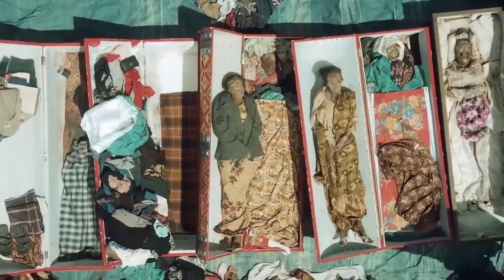Toraja People - Living with dead bodies for weeks or years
Toraja People - Living with the dead bodies for weeks or years
Welcome to the heart of Sulawesi, Indonesia, where time stands still and tradition thrives. Today, we embark on a journey into the rich cultural tapestry of the Toraja people
For centuries, the Toraja people have held steadfast to their ancient customs, embracing a unique way of life that celebrates the interconnectedness of the living and the departed.
At the core of Toraja culture lies the profound reverence for the cycle of life and death. Here, death is not an end but a continuation—a passage to the afterlife, where the spirits of the departed remain ever-present.
The Toraja people are an ethnic group residing in the southeastern part of the Sulawesi island in Indonesia. One of the distinctive cultural features of the Toraja people is the ritual of the dead, also known as the burial ceremony, where they have a unique way of dealing with death.
One of the unique practices of the Toraja people is living together with the deceased after they have passed away. According to their tradition, the process of burying a loved one is not just about burying the body but also a significant and solemn event. The Toraja people believe that the soul of the deceased is still alive and continues to influence their lives, thus, they maintain a close relationship with the departed.

During the period from when someone passes away until the funeral and burial take place, their body is often kept either inside the house or in special tents constructed for this purpose. During this time, family and relatives often visit, offer prayers, and conduct ceremonies to remember the departed.

The burial ceremonies of the Toraja people typically occur in a special ceremonial space constructed for this purpose. They consider burial as an important and solemn event, a way to conclude the life of the departed and to allow them to continue their journey to the afterlife peacefully and respectfully.

This is part of the belief in the strong connection between the world of the living and the world of the departed in Toraja culture, and it also reflects their deep respect and profound affection for family members and the community.
Every year, during the festivals of the Toraja people, they engage in a series of rituals and activities to commemorate the departed. One particularly unique ritual is the dressing of the dead in new clothes. This process often occurs during festivals and personal anniversaries of the deceased.

On the day of the festival, family members and loved ones bring the deceased's body out from its burial place and take it home or to the designated festival area. The body is usually housed in wooden coffins or other natural materials.

Subsequently, the family members remove the old clothing and replace it with new garments. The new clothing is carefully chosen and is considered a part of honoring and dignifying the deceased. Family members also typically conduct rituals of homage and prayer, while sharing memories and stories of the departed throughout the festival.

Dressing the deceased in new clothes is a significant aspect of Toraja rituals and beliefs, demonstrating profound respect and affection for those who have passed away. Moreover, it serves as a means of preserving and commemorating their traditions across generations.
The culture of the Toraja people continues to thrive and be upheld within their community. Despite some changes due to factors like technological advancements, globalization, and economic development, their traditional culture remains valued and preserved.